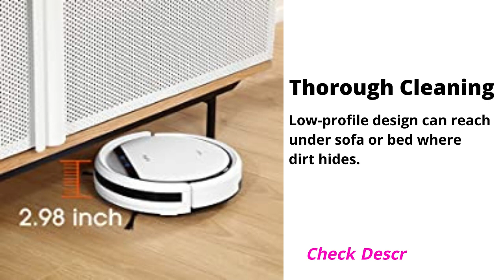ILiife V3s Pro Robot Vacuum Cleaner REVIEW |This Is The Best Robot Vacuum Cleaner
With a tangle-free pet hair care technology, focuses on picking up hairs, dirt, debris on hard floors
Low profile design to clean under beds, furniture where dirt hides. Ideal for hardwood, tile, laminate or stone.
Self-charging, programmable schedule, smart sensors for anti-bump and anti-fall. Runtime 90-100 mins
Easy operation with remote control, or one touch auto clean button on robot.
Tip: Easy maintenance, empty dustbin and clean the filter after each use. Replace filter every month.
A 12-month and U. S. customer service team provides you with peace of mind and great service
Anti-dropping sensors prevent dangerous drop-offs